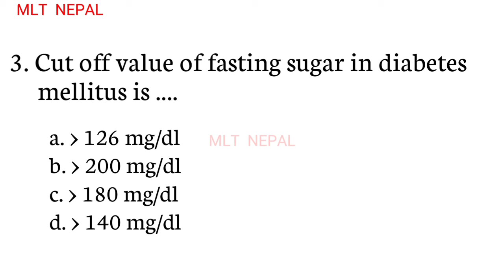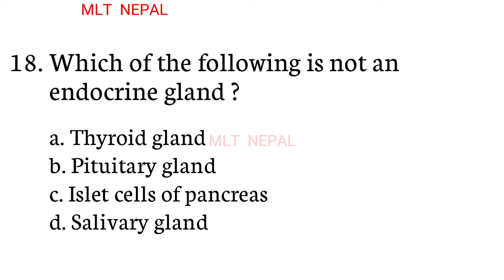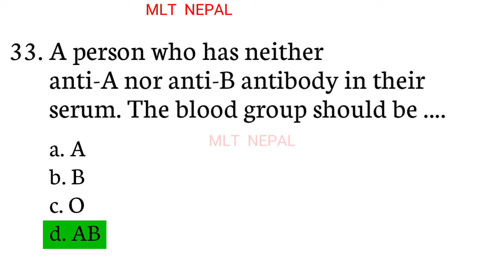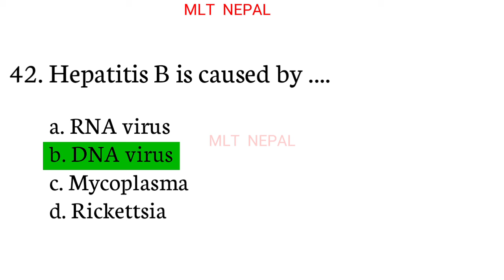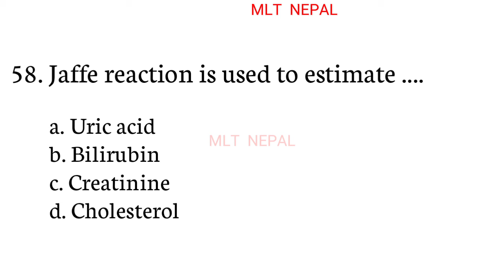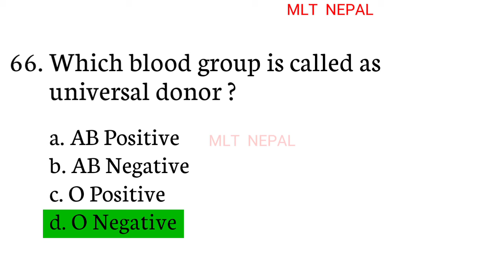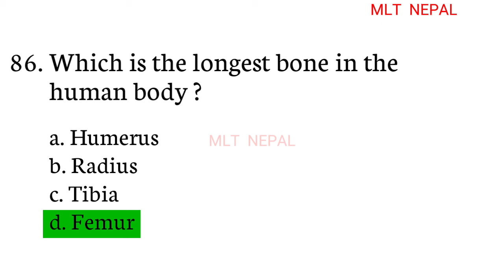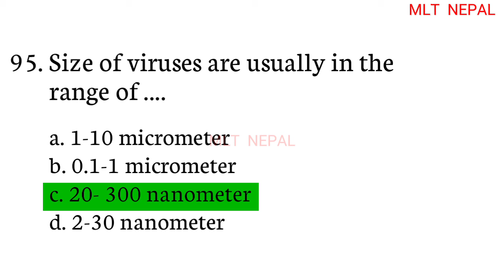76 - Lab Technician license exam | CMLT license exam | NHPC license exam | Lab technician loksewa ex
Your interested topics

Hematology MCQ
Pathology MCQ
Blood bank MCQ
Virology MCQ
Parasitology MCQ
Immunology MCQ
Biochemistry MCQ
Microbiology MCQ
Serology MCQ